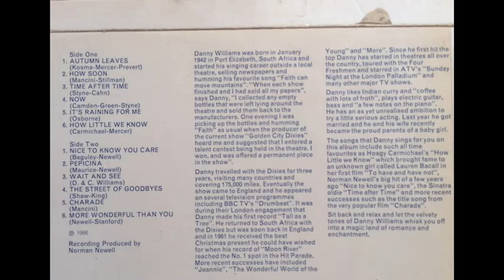Danny Williams - How Little We Know [1966]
Track 6, of 12, from the 1966 album "Romance With Danny Williams".